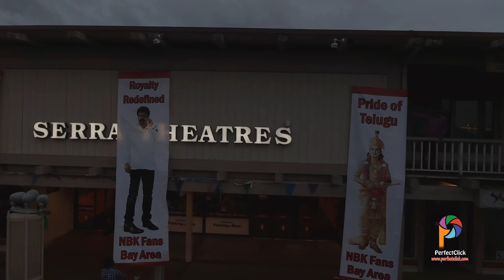Gautamiputra Satakarni Premiere Show BAY AREA | NBK100 GPSK By PerfectClick